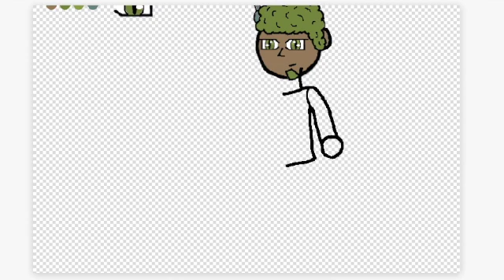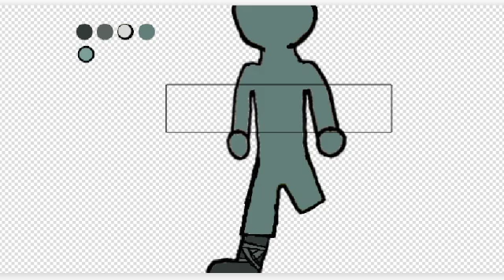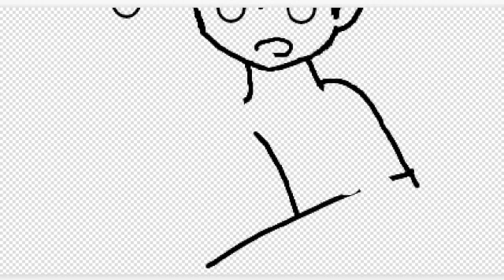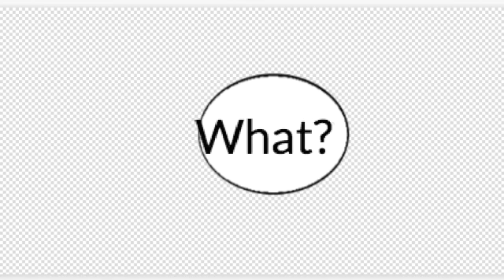Art Video (31)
I hope you all have a nice day. Have a computer game I should play?